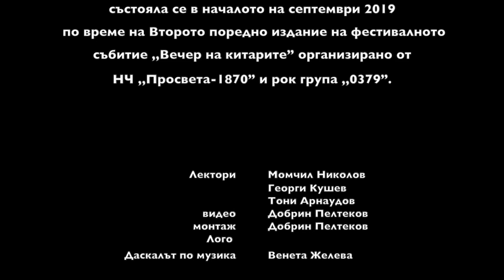Работна среща (уъркшоп) Свиленград - еп.3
В началото на септември 2019 в Свиленград се проведе Второто поредно издание на фестивалното събитие ,,Вечер на китарите” организирано от НЧ ,,Просвета-1870” и рок група ,,0379”.

В този епизод - втора част от уъркшопа на Момчил Николов - китарист на група PIERRATTI, Георги Кушев - китарист на Enthronement,
Освен емоциите от прекрасната музика на сцената в двете поредни вечери, гости и домакини имаха удоволствието да присъстват на няколко много интересни работни срещи. За най-голяма радост, повечето бяха деца и те с интерес слушаха инженера по музикални технологии завършил университета на Южен Уелс - Костадин Костадинов, който представи етапите на звукозапис ,,От идея до краен продукт” в звукозаписното студио на НЧ ,,Просвета-1870” Свиленград.

След това Момчил Николов - китарист на група PIERRATTI, Георги Кушев - китарист на Enthronement, Ники Матов - басист на Enthronement и Тони Арнаудов - ударни инструменти, показаха интересни китарни техники на младите музиканти и споделиха своя опит в музиката и концертните си изяви. Свиленградчанина Панайот Панайотов - Пиер, вокал на PIERRATTI, също сподели опит във вокалното пеене и даде полезни съвети на младите изпълнители.